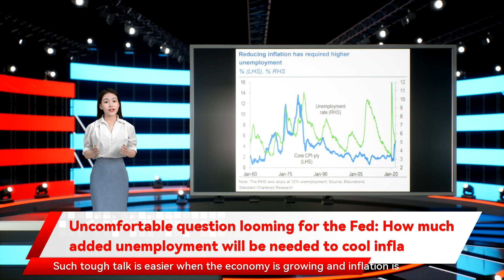Uncomfortable question looming for the Fed: How much added unemployment will be needed to cool infla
A standard part of many Federal Reserve speeches by policy makers over the last few years went something like this: “If inflation rears its ugly head, we know what to do.”  Such tough talk is easier when the economy is growing and inflation is low.       In 2022, it may be harder for the Fed to be tough on inflation ahead of midterm elections in November 2022 and with segments of the workforce still lagging badly in regaining lost jobs, said Stephen Englander, head of North America Macro Strategy at Standard Chartered Bank.   Hawks and doves at the Fed have not addressed how much added unemployment will be needed to get inflation back to target, Englander said. Instead, Fed officials seem to believe in some form of “immaculate disinflation,” where inflation moderates on its own, he noted.   The U.S. consumer price inflation rate surged to an almost 40 year high of 6.8% in November. It was 1.1% in the same month last year.    Historically, reducing inflation has required an increase in unemployment, Englander said.                                                     The Fed has two mandates — stable inflation at a 2% annual rate and maximum employment. Fed decision making is easy when the two goals are aligned.    But when inflation is moving higher, the Fed has to perform a balancing act.   In the statement of its longer-run goals, the Fed said that when its objectives are not complimentary, the Fed will take into account “the employment shortfalls and inflation deviations and the potentially different time horizons over which employment and inflation are projected to return to levels judged consistent with its mandate.”   Michael Gapen, chief U.S. economist at Barclays, said it won’t’ look good for the Fed to be raising interest rates when several million workers are still out of the workforce as the economy recovers from the pandemic and participation is subdued.       “It’s not a great position to be in — but it’s the one they’re in currently,” Gapen said in an interview on Bloomberg.   If inflation does moderate in 2022, the Fed could shift back to focusing on full employment, Gapen added.    The Fed will announce its plans to combat inflation on Wednesday. The central bank is expected to decide  to bring forward the end of its bond buying program and signal a slightly higher path of interest rates.  Essentially, Fed officials believe that the higher inflation is just an one-time increase in prices that won’t be repeated, said Steven Ricchiuto, chief economist at Mizuho Securities USA.    Some ex-Fed officials want the central bank  to be more aggressive.     Stocks  DJIA,           -0.30%        SPX,           -0.75%       were lower Tuesday ahead of Wednesday’s Fed decisions.